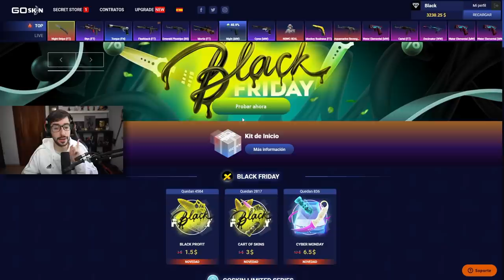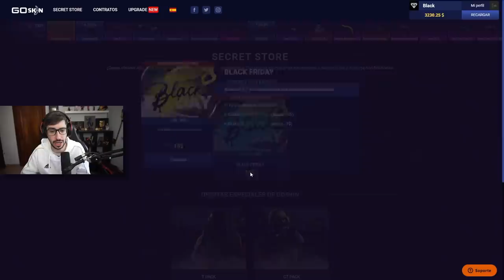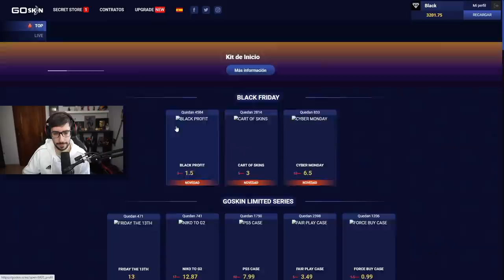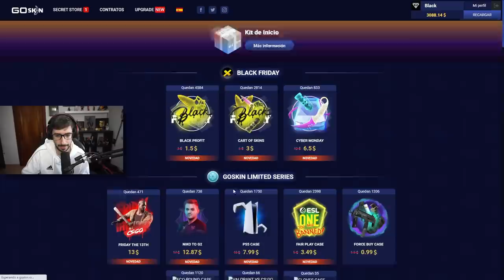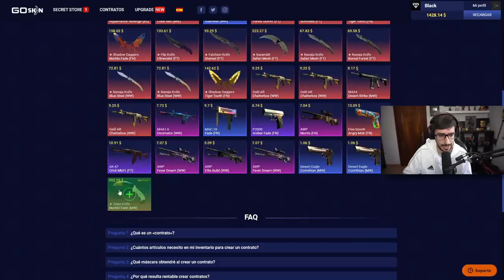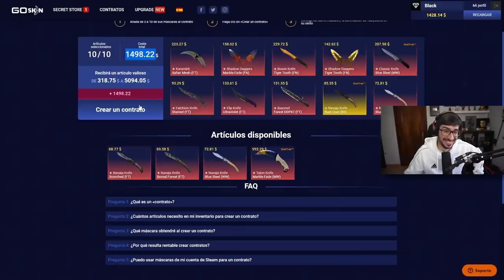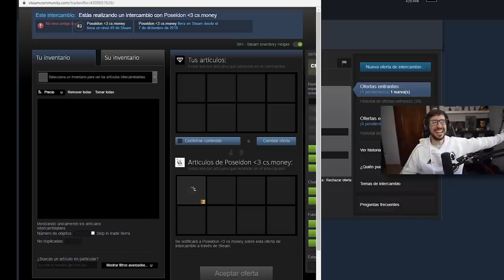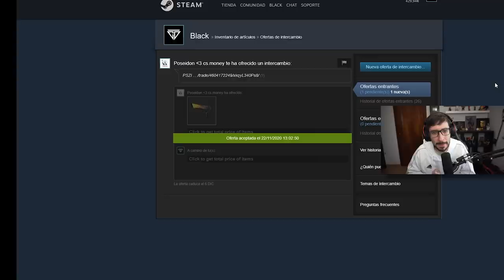HAGO UN CONTRATO CON 10 CUCHILLOS *1500$*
► CONSIGUE un 15% de BONIFICACIÓN en tu primer DEPOSITO en GoSkin